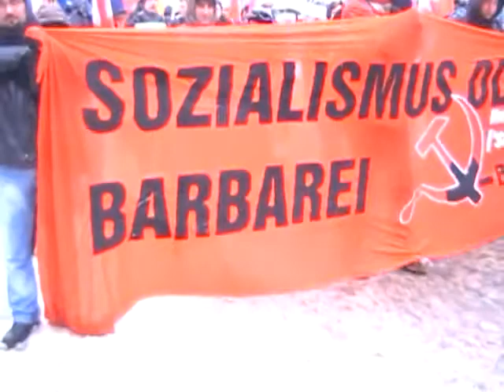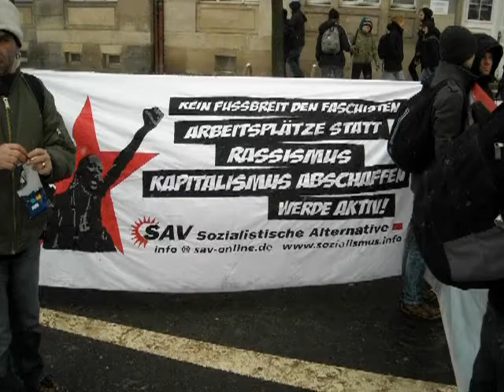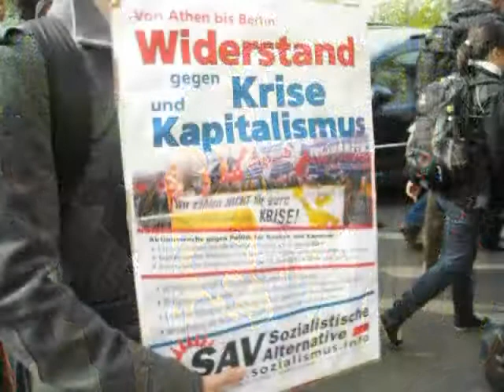SAV in Aktion 2010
Ein kleiner Überbklick über unsere Aktivitäten im Jahr 2010.